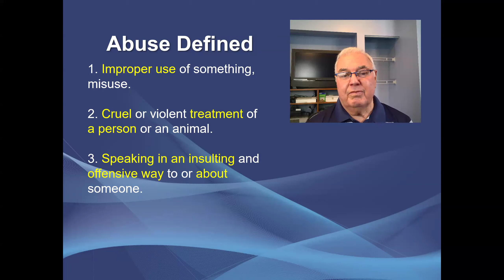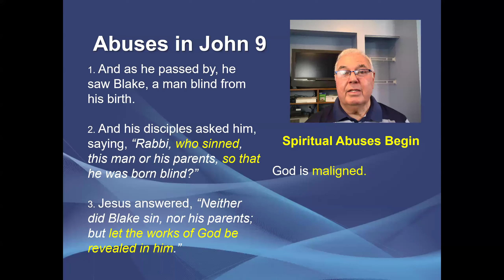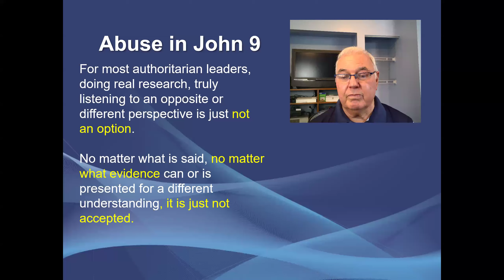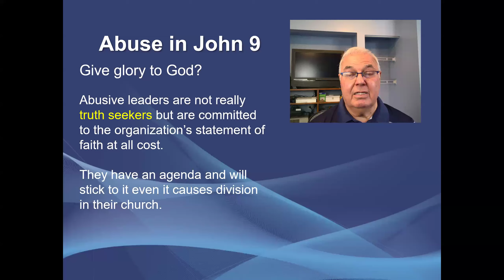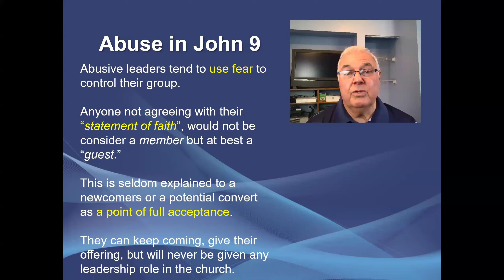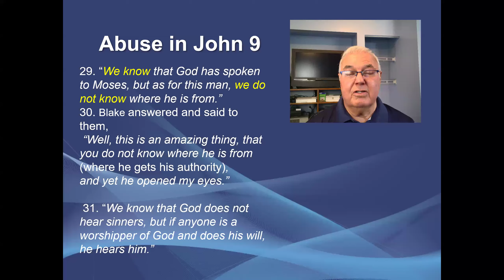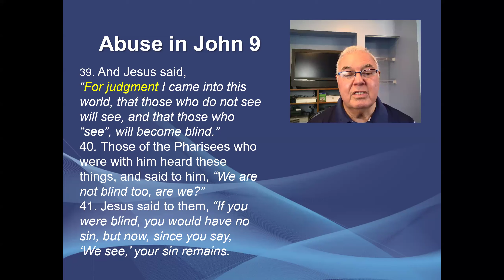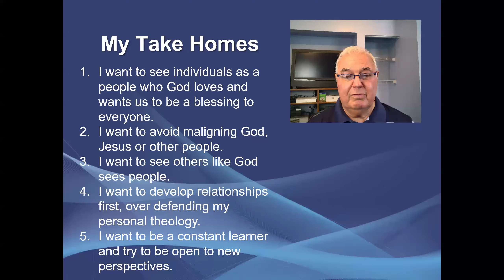Sunday Fellowship (07/21/2024) – Abuses In The Gospel Of John – Part 1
This recording comes from the Sunday 12:00 Noon ET fellowship hosted by Michelle Ruth. This teaching is only one aspect of our fellowships! They are also a great time to talk with other believers, share stories of God's love in your life, and pray.

There are many other virtual fellowships by Spirit & Truth!
Sunday Mornings: Sunday Fellowship
Monday Mornings: Morning Prayer Meetings
Tuesday Evenings: Tuesday Night Fellowship
Wednesday Evenings: Let's Talk Bible
Thursday Evenings: Thursday Night Fellowship
First Monday of the month: Womens' fellowship

If you're interested in joining these virtual fellowships, please go
You can also sign up for "Virtual Groups" to receive emails with updates and direct links, or reach out to the home office at .